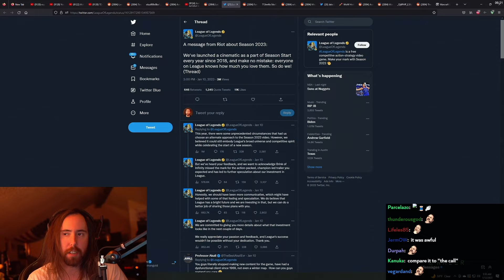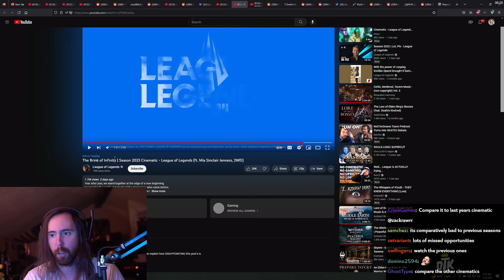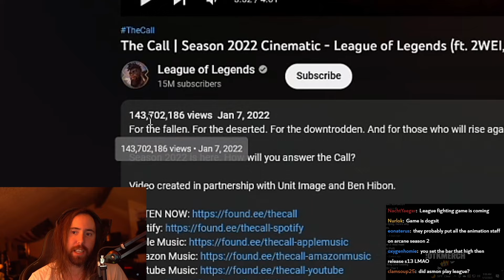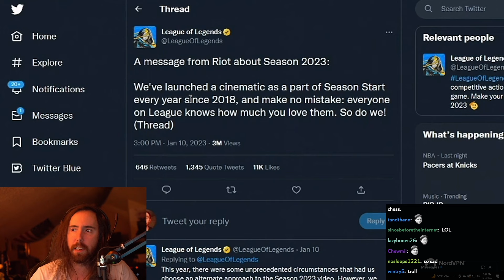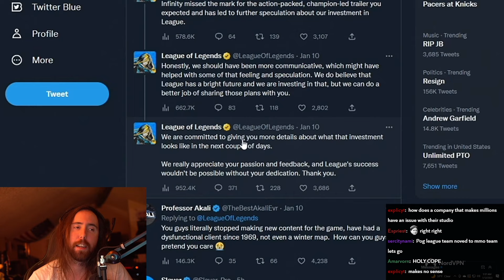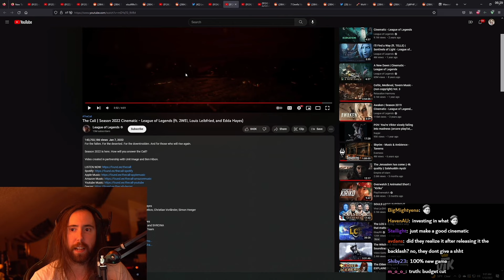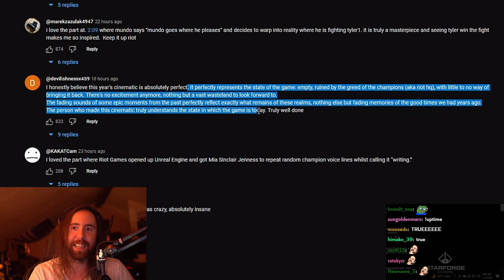New LoL Cinematic is So Bad that Riot Had to Issue an Apology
Asmongold reacts and comments on League of Legends Season 2023 Cinematic - The Brink of Infinity